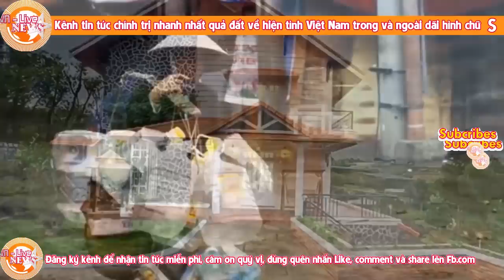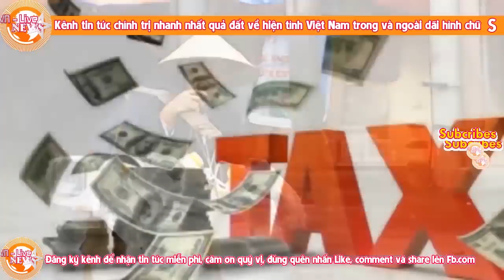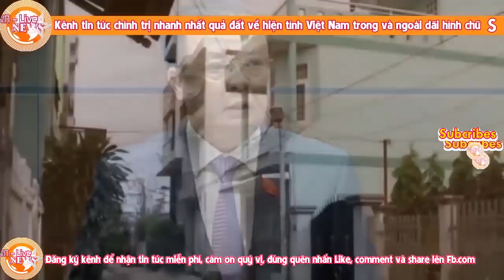Nguyễn Xuân Phúc trắng mắt vì hết cách móc túi người dân